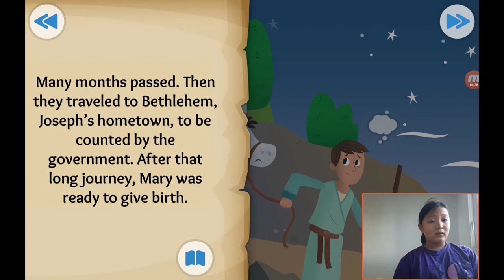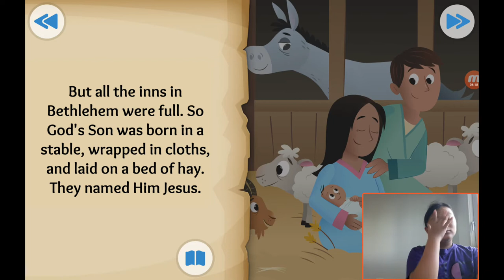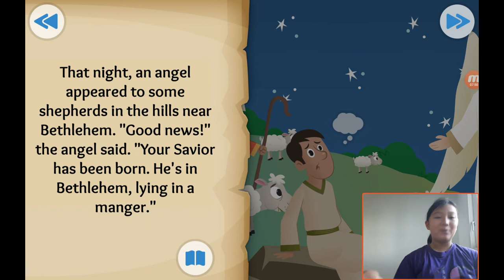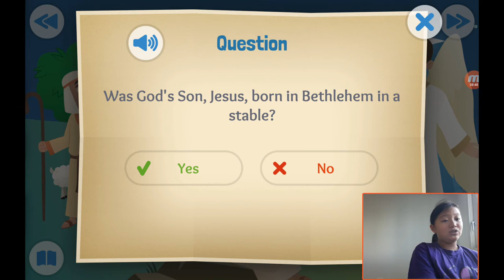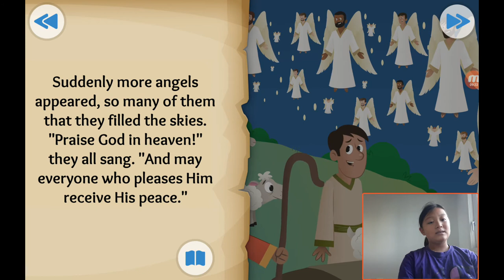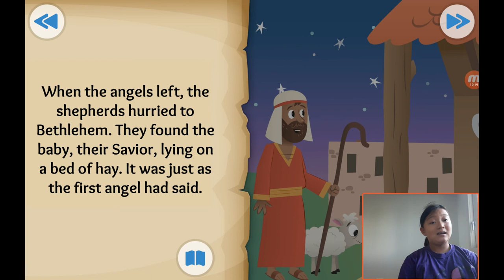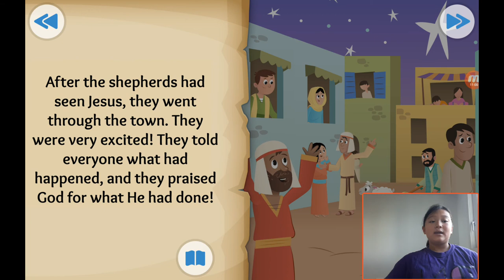‹Kids›Grace：성경이야기 20190913, 예수님이 태어나셨어요, The First Christmas Gift about Jesus is born